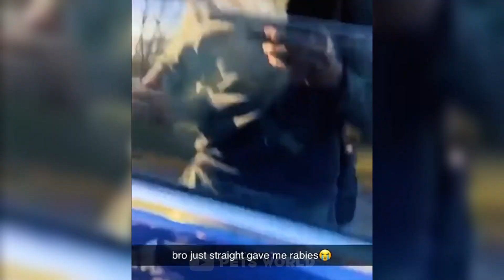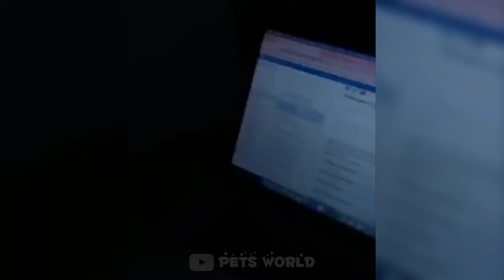Funniest Animals 2022 😂 Funniest Cats and Dogs Videos 😺🐶 Part 242 | Pets World